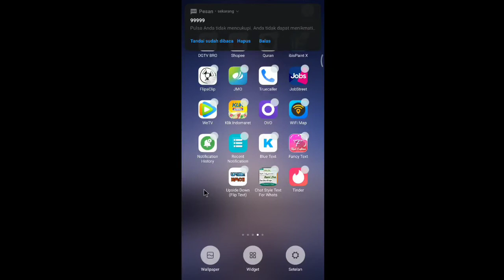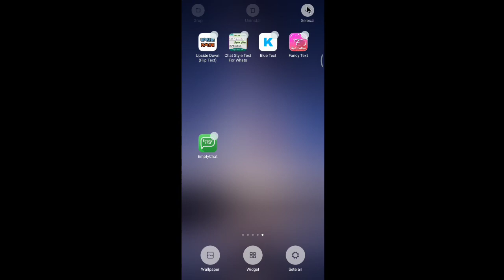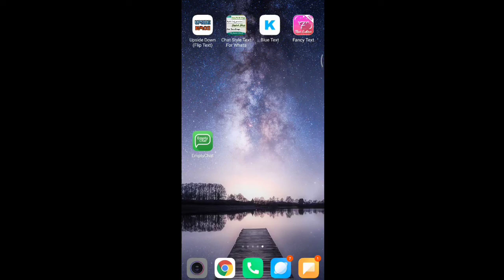Tutorial Cara menambahkan halaman menu baru di android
Cara menambahkan halaman menu baru di android

Cara menambahkan widget di android atau
Pintasan layar utama,cara meng hapus Pintasan layar utama, widget

Agar sobatku lebih jelas  lihat video ini sampai akhir yaa
Semoga  sobatku semuanya mendapatkan manfaat dari video ini

Record : Hp Xiaomi note 8 pro
Editing : Kinemaster pro
Editing Thumbnail : Kinemaster pro

 Jangan lupa tekan like, koment, search ke media sosial sobatku semuanya agar teman-teman yang lain mendapatkan manfaat dari video ini Dan klik tombol SUBSCRIBE untuk mendukung channel ini agar lebih berkembang lagi dalam berbagi video tutorial yang bermanfaat lainya Sampai jumpa di video tutorial berikutnya